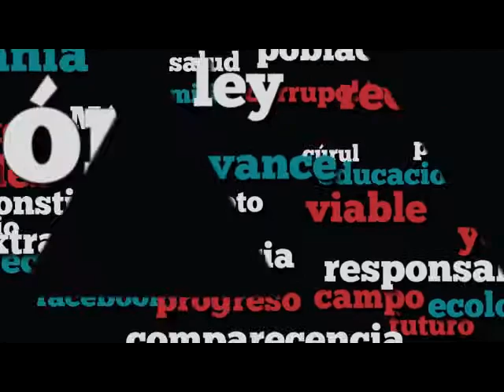Dip. Bárbara Botello (PRI) - Condena por el Trato Asignado a los Niños Migrantes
La Dip. María Bárbara Botello Santibáñez (PRI) menciona que en la conmemoración del Día Mundial del Refugiado es inevitable el hablar de la situación que se vive en el sur de Texas, en donde menores inmigrantes son confinados en -jaulas- de manera denigrante y violando sus derechos humanos. Refiere que más de 2 mil menores de edad han sido separados de sus familiares y tratados indignamente con la finalidad de amedrentar a quienes quieran cruzar de manera ilegal la frontera. Destaca las acciones que ha implementado el presidente Enrique Peña Nieto para proteger los derechos humanos de los menores y sus familias en el vecino país del norte.